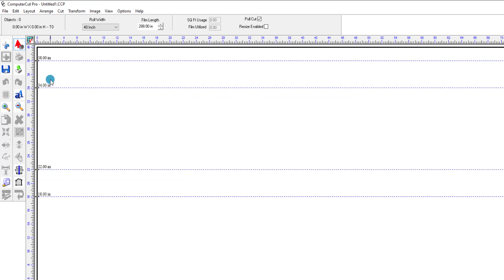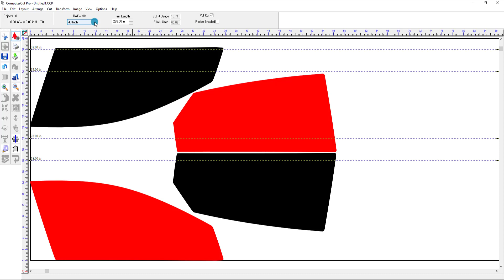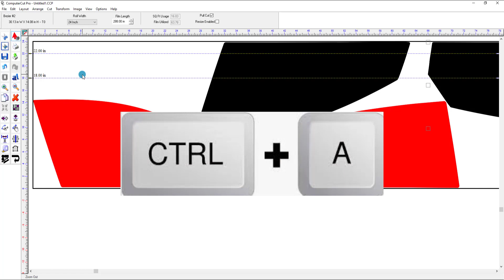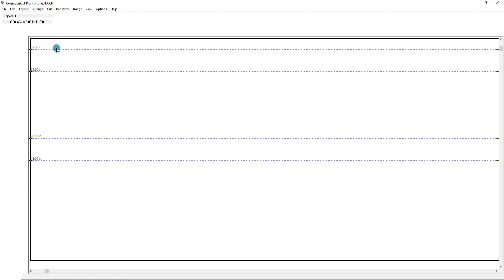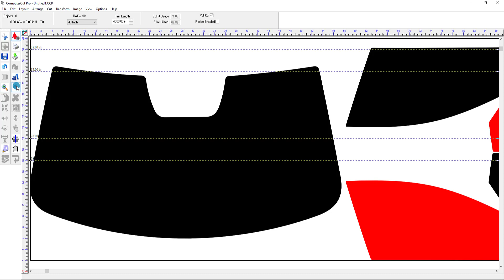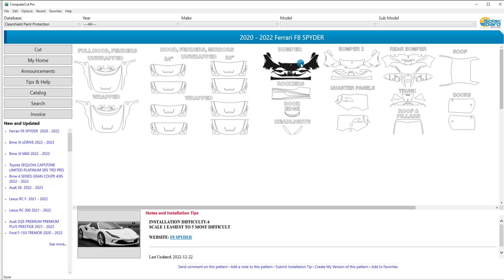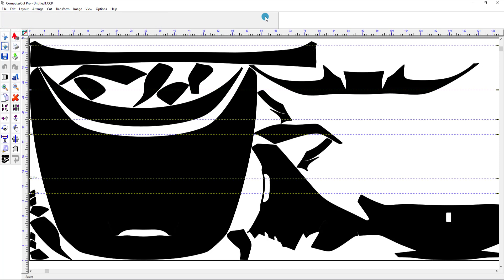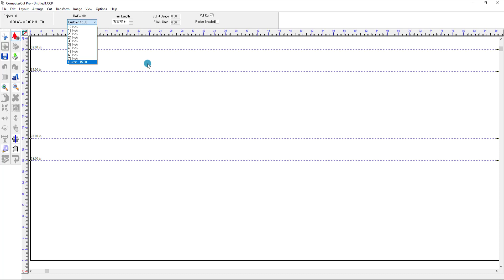Working With The Blank Size In ComputerCut Pro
Describes what the blank is in the cut window of ComputerCut Pro and how to resize it to fit different needs.